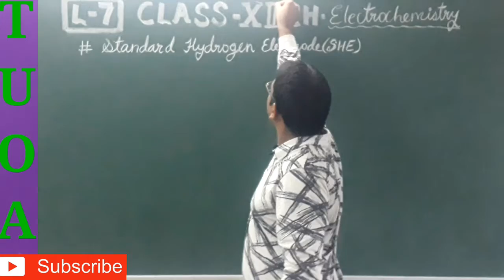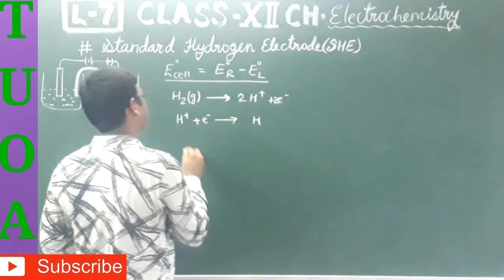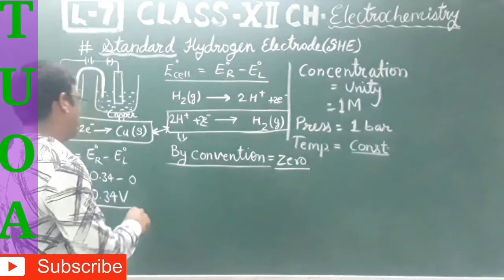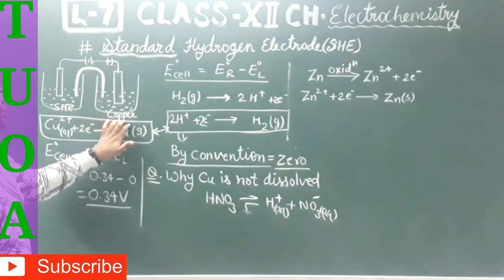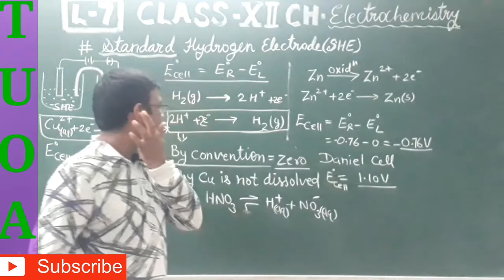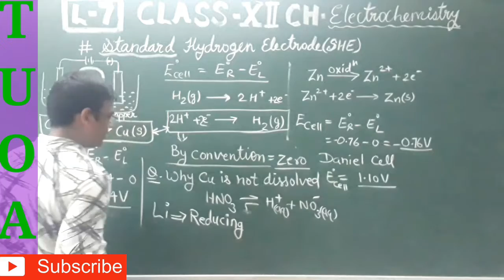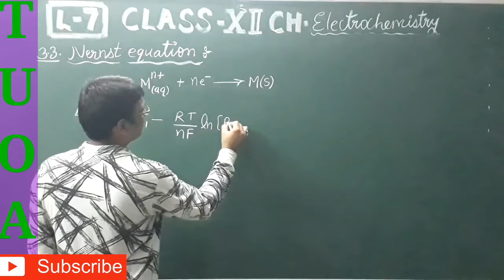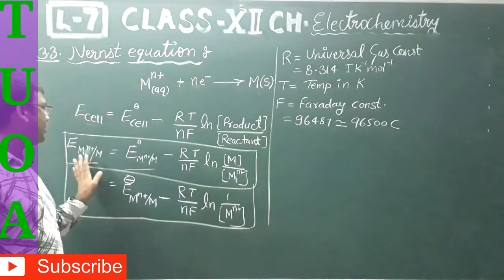L7|||ELECTROCHEMISTRY|||CLASS-12|||NCERT|||CHEMISTRY|||PKSIR|||CHEMISTRY SIR|||THEuniverseOFatoms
P.K.SIR CHEMISTRY SIR,
THE"UNIVERSE"OF"ATOMS",
NCERT CHEMISTRY,
CLASS-12,
CHAPTER-ELECTROCHEMISTRY
LECTURE-7,
HELLO STUDENTS,
*IN THIS LECTURE, I HAVE EXPLAINED THE "STANDARD HYDROGEN ELECTRODE(SHE).
ALSO I HAVE DISCUSSED ABOUT ELECTROCHEMICAL SERIES WHICH IS HELPFUL FOR DESIGNING VARIOUS CELLS.
IN THE NEXT SEGMENT I HAVE TALKED ABOUT NERNST'S EQUATION IN BRIEF.
FOR THE PREVIOUS LECTURES OF THIS CHAPTER, CLICK THE FOLLOWING LINK-
THANKING YOU
P.K.SIR CHEMISTRY SIR